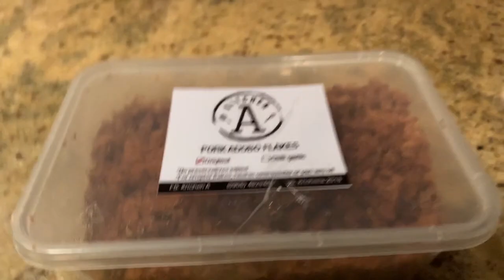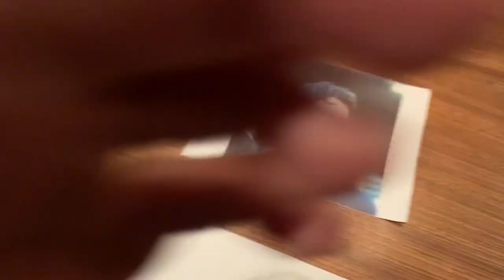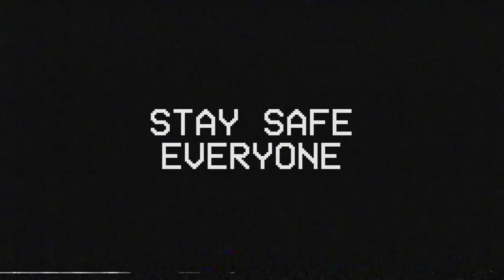MY BIRTHDAY IN LOCKDOWN | Vlog 005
Had some mixed emotions about vlogging on my birthday. Rather then having the usual blues I decided to record myself and all the wonderful moments that day. I know these are tough times and we all can't wait to go back to normal, but we shouldn't be counting the days rather more than ever we should be making them count. I was home locked in away from friends, not being able to be with a lot of my family but couldn't help but feel more connected as we battle against COVID 19 in staying apart.

So to everyone out their stay positive, safe & healthy and cherish moments like these more than ever! :)